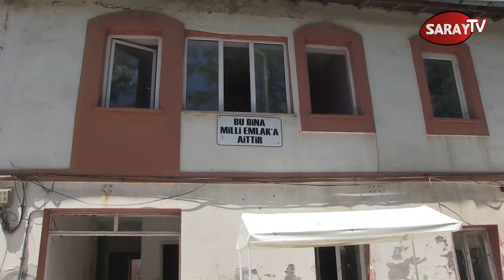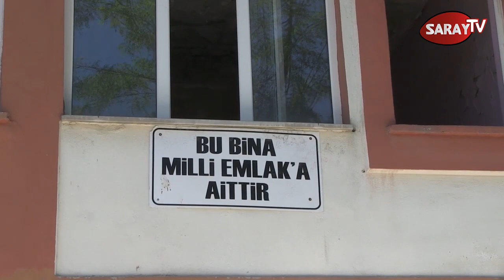Saray'ın Merkezinde Olmamalı!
Sizler de paylaşarak yetkililerin bir an önce bu konuyu çözüme ulaştırmasında katkıda bulunun!